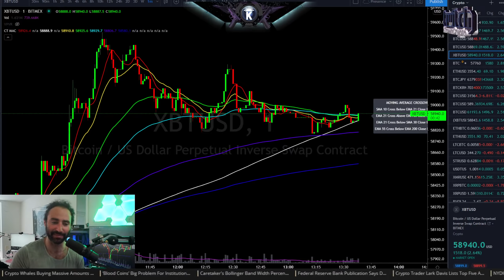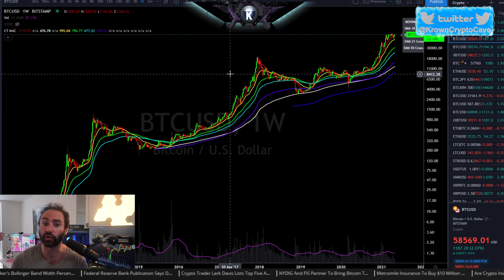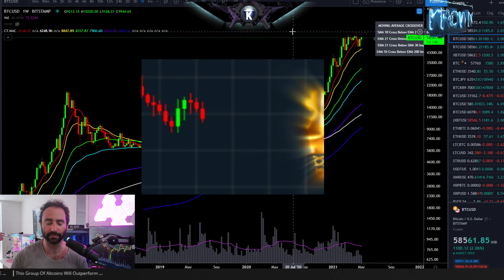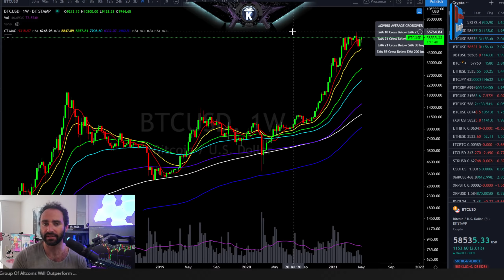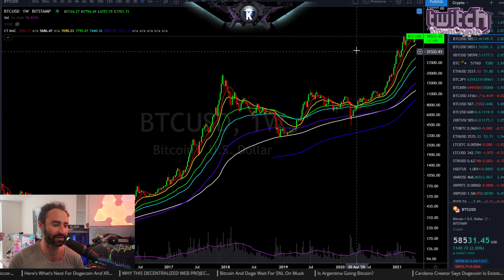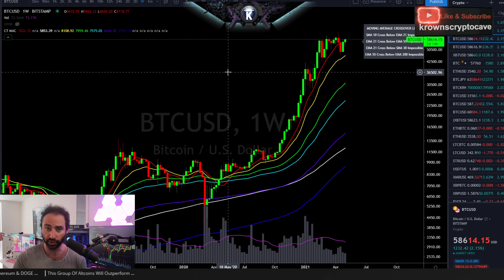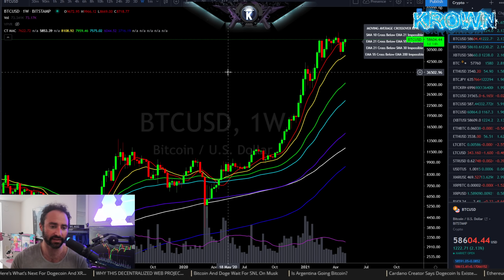Don't Become A Full Time Trader Before Watching This.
app.Krowntrading.net

Reminiscences of a Stock Operator